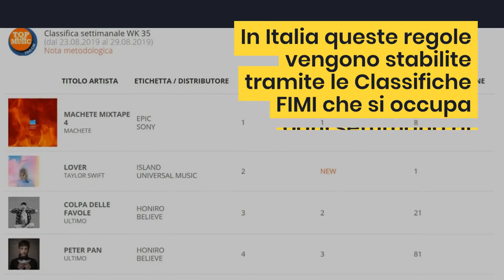Classifica FIMI | Quali Dati Contano Nelle Classifiche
Sai come si prende il disco d’oro? E il disco di platino? In Italia queste regole vengono stabilite tramite le Classifiche FIMI (Federazione Industria Musicale Italiana) che si occupa ogni settimana di elaborare e pubblicare i dati di mercato relativi al settore discografico nazionale.

L’ingresso nelle classifiche FIMI degli stream e non più solo delle vendite dirette di canzoni, fisiche o tramite download, comporta il sorgere di pratiche sleali difficilmente individuabili. Prima o poi andrà presa una decisione e magari copiare il sistema di elaborazione delle classifiche tedesco che si basa unicamente sugli introiti reali generati dalla musica.